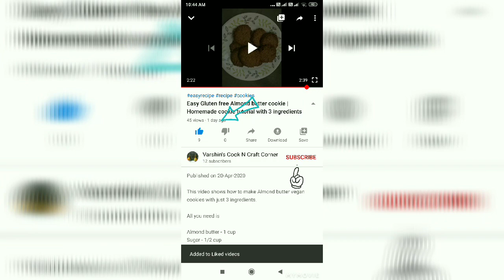Healthy Zucchini Noodles Recipe For Kids | How to cook Zoodles | ஸுச்சினி நூடுல்ஸ் செய்வது எப்படி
This video shows how to make Healthy Zucchini Noodles Recipe For Kids | How to cook Zoodles | ஸ்ஊடலெஸ் செய்வது எப்படி